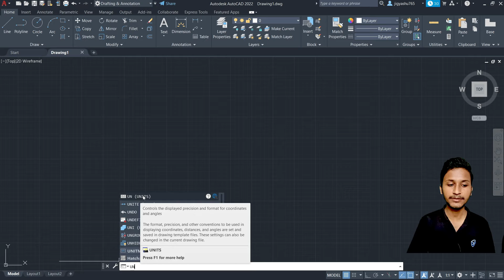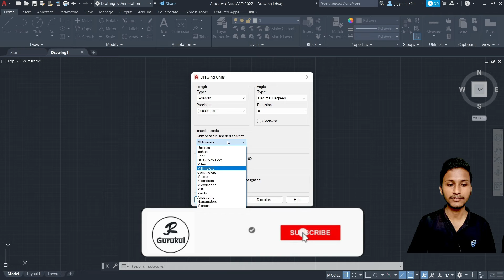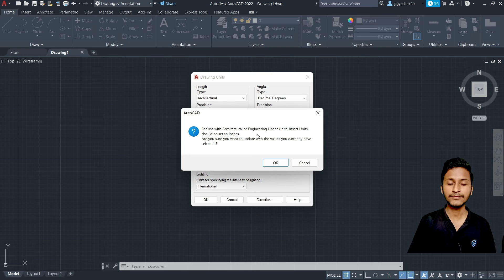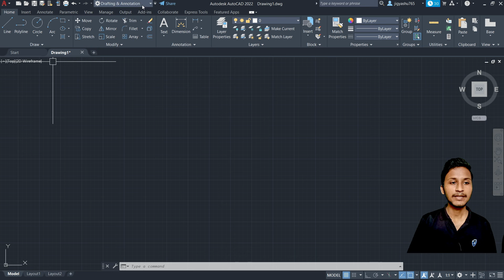How to set units in drawing || Introduction of AutoCAD|| AutoCAD Explanation in Hindi || 2021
Tags -